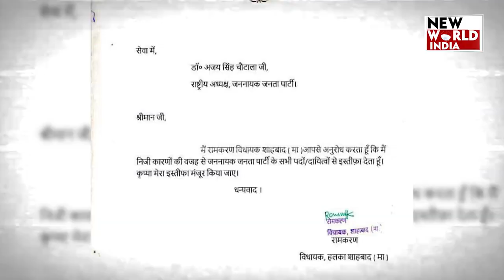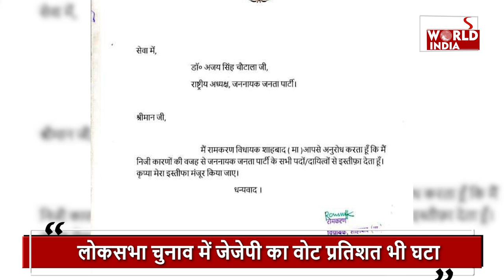Haryana Vidhan Sabha Election: JJP के राह में कितने रोड़े,क्या चिराग की राह पर है दुष्यंत ?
हरियाणा में 2019 के विधानसभा चुनाव में धमाकेदार प्रदर्शन करने वाली जननायक जनता पार्टी की राहें इस बार आसान नहीं हैं. विधानसभा चुनाव की घोषणा के ठीक बाद से अब तक पार्टी के पांच विधायकों ने दुष्यंत चौटाला को अलविदा कह दिया है.